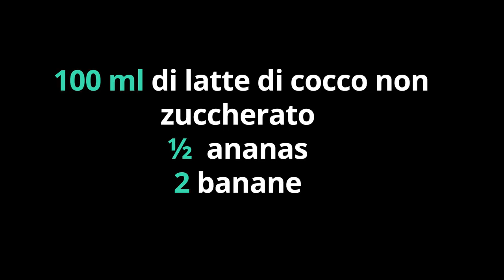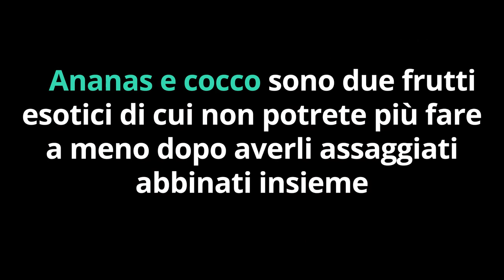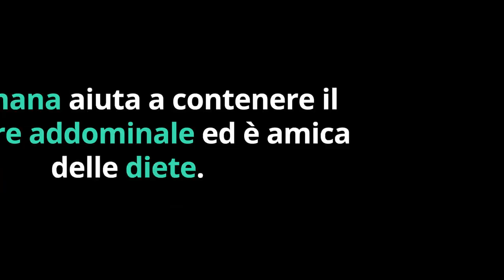SCIOGLI i CHILI di TROPPO e il GRASSO in ECCESSO con questa RICETTA DIMAGRANTE e DETOX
Ciao amici! Sapete che esiste una ricetta golosa per sciogliere i chili di troppo, il grasso e fare anche detox, tutto insieme? Scopriamola insieme!

Simona Vignali